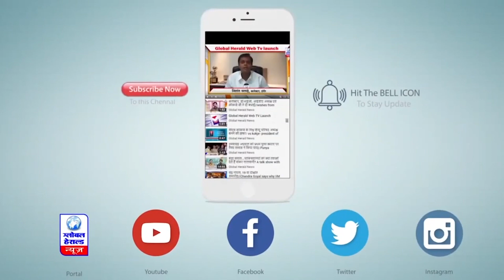Indore : आदेश नहीं, सिर्फ होगी मुलाकात जेल में नहीं होगा रक्षाबंधन || Global Herald News